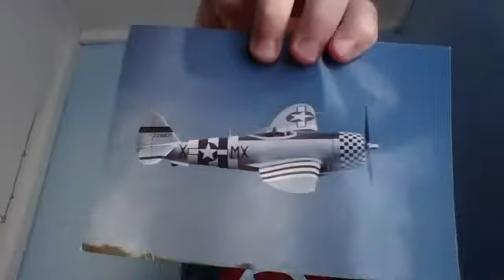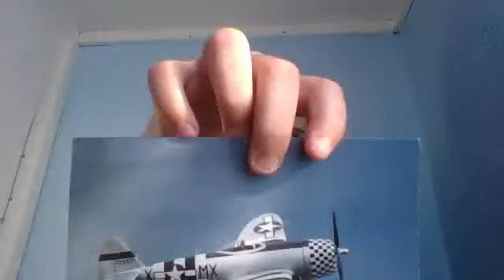Part 1- What I brought on holiday